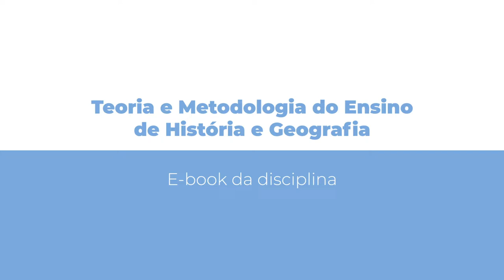[PED] Teoria e Metodologia do Ensino de História e Geografia - E book da disciplina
E book da disciplina na disciplina de Teoria e Metodologia do Ensino de História e Geografia com a professora Kaite Zila Wrobel Luz para o curso de Pedagogia - EaD da Universidade Estadual do Centro Oeste do Paraná.